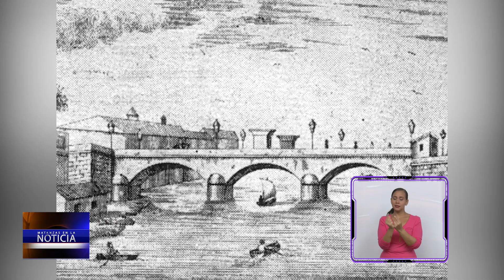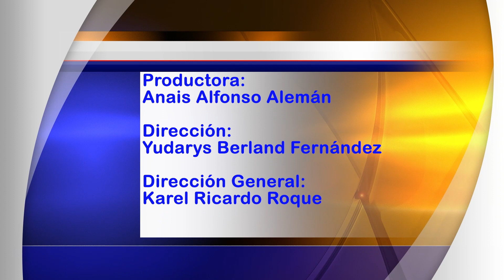RESUMEN MATANZAS en la NOTICIA [26-6-2023]